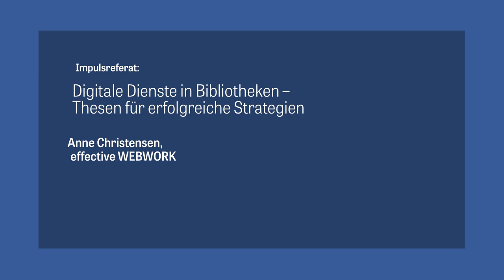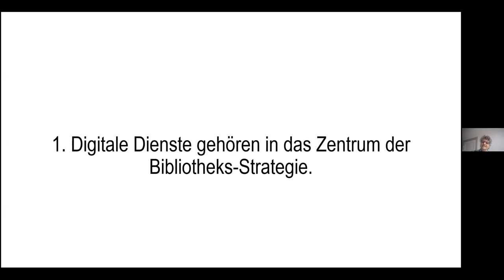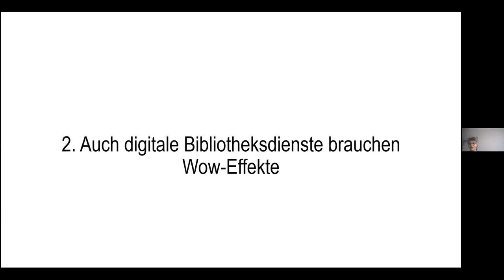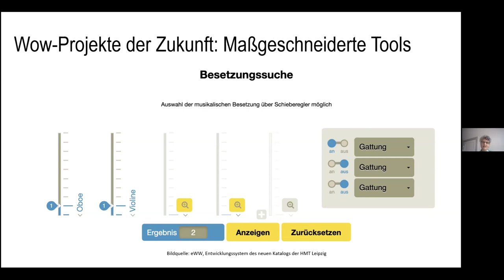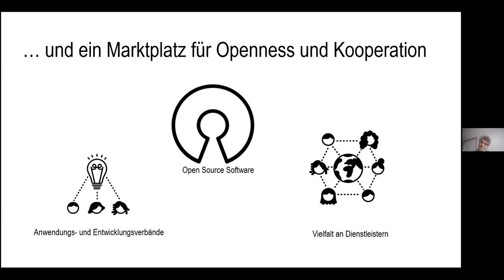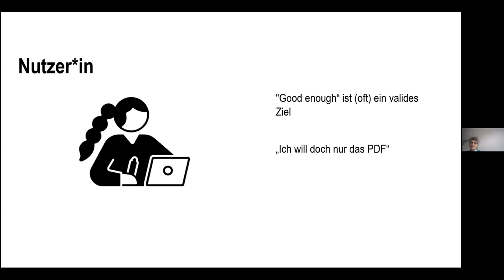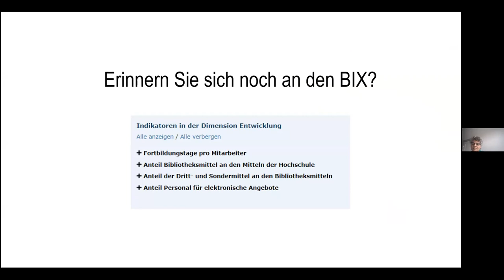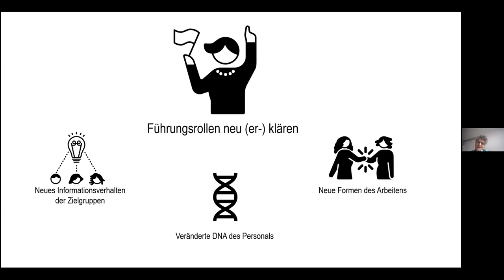Anne Christensen auf der Tagung "Zukunft Wissenschaftlicher Bibliotheken?!"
Starke Vorträge und lebhafte Diskussionen bei der virtuellen Fachtagung „Zukunft Wissenschaftlicher Bibliotheken?!“ – organisiert von ZB MED und Open Password. In ihrem Impulsvortrag präsentiert Anne Christensen von effective WEBWORK aus Hamburg fünf Thesen für erfolgreiche Strategien digitaler Dienste in Bibliotheken.

In der digitalen Transformation stehen Wissenschaftliche Bibliotheken vor großen und vielfältigen Herausforderungen: Open Access, Forschungsdatenmanagement, Informations- und Datenkompetenz, Langzeitarchivierung, Künstliche Intelligenz, Citizen Science, Personalgewinnung als neuer Engpass, die Anpassung der bibliothekswissenschaftlichen Lehre an neue Anforderungen – um nur diese zu nennen. In einer Keynote, vier Impulsvorträgen und einer abschließenden Diskussion beleuchtet die Tagung diese Thematik.